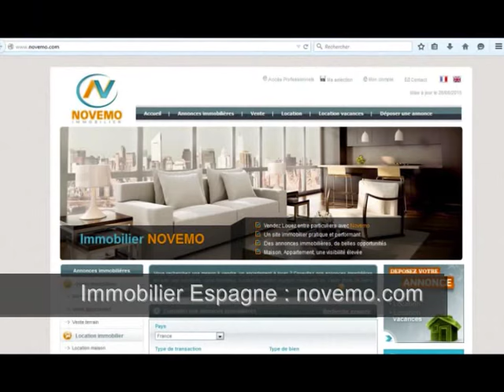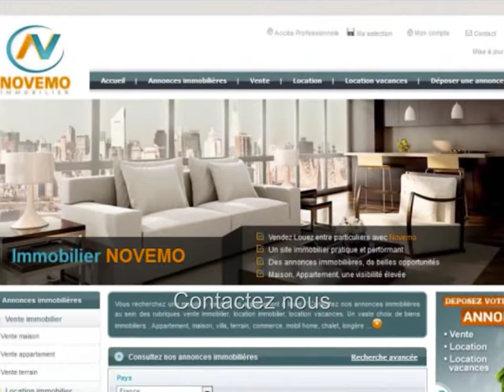Vente Appartement 44 900 € – Espagne Immobilier à bas prix – Annonces immobilières Costa Blanca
Top Espagne Annonces immobilières Maisons Appartements Costa Blanca – Torrevieja (Costa Blanca)  Appartement meublé 500 m de la plage – Prix de vente 44 900 Euros seulement – Espagne Immobilier à bas prix – Annonces immobilières Costa Blanca - Bon plan pas cher - Contactez nous –
Particulier ? Vous êtes à la recherche d’un bien immobilier en Espagne. Contactez nous. Faites nous part de votre projet, ou recherche.  Trouvez l’appartement, le bien immobilier correspondant à vos critères. Propriétaires en Espagne ? Résidence secondaire ? Nous pouvons vous aider.
Vente appartement situé dans une résidence de qualité, avec piscine collective, à 500 m de la plage de la Mata, sur la Costa Blanca. Proche de toutes commodités, commerces, restaurants, services.

Achat / vente Appartement Torrevieja (03180) –  1 pièce – Balcon – 500 m de la plage Prix de Vente : 44 900 Euros

S’installer au soleil, Acheter,  ou Vivre en Espagne : Démarches, formalités administratives, obtenir le NIE (Numéro d’identification Etranger), trouver un avocat en Espagne, quels sont les frais de notaire ... contactez nous

Vidéo : Espagne (Province d’Alicante) - Vente d’un appartement au prix de 44 900 Euros 2 pièces – 1 chambre – Espagne immobilier à bas prix – Annonces immobilières Costa Blanca -  Contactez nous – On visite  - Rêve de soleil - Bon plan immobilier pas cher Costa Blanca – Trouvez un bon coin au soleil